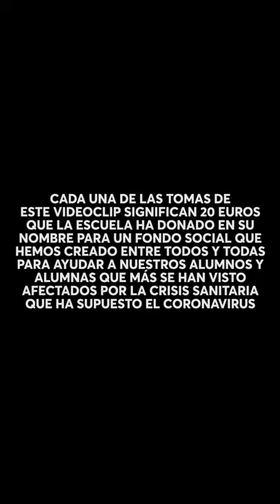Saldremos pronto de ésta - Rap confinamiento COVID | Escuela de interpretación Work in Progress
Videoclip solidario del primer sencillo (y posiblemente último) del Estudio Work in Progress en colaboración con los alumnos y alumnas del Módulo de Formación Integral de Primavera 2020.

Cada una de las tomas de este videoclip significan 20 euros que hemos donado desde la escuela a un fondo social que hemos creado entre todos y todas para ayudar a nuestros alumnos y alumnas que más se han visto afectados por la crisis sanitaria que ha supuesto el Coronavirus (Covid-19).

Por orden de aparición:

Sara Bengoa (@saraludw)
Laura Escobar (@lauraescobaractriz)
Andrea Carabias (@andreacarabias)
Claudia Revuelta (@claudiarevuelta)
Nacho Llacer (@nacho_rompepantalon_poppins)
Ray Stoc (@ray_stoc)
Rodrigo Antonucci (@rodrigoantonucci)

GRACIAS

SALDREMOS PRONTO DE ÉSTA